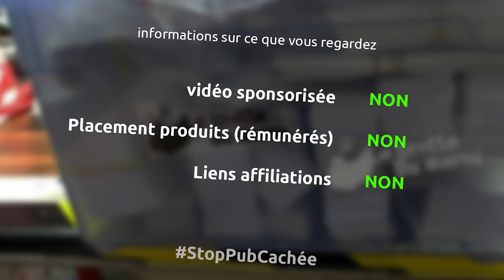portes ouvertes de la PADAF et ateliers initiation cuir ce samedi 25 mai - barbuNawak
et oui ce samedi c'est les portes ouvertes de la padaf

la musique
Persian Bump - MK2
Monitors - Silent partners